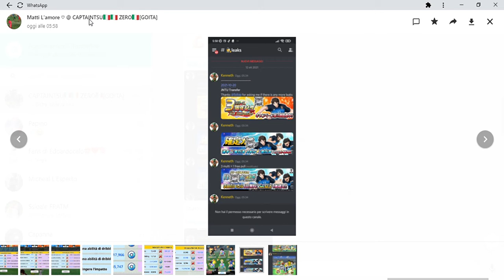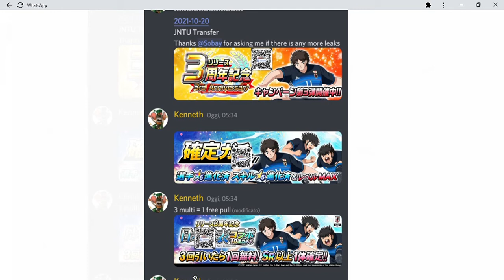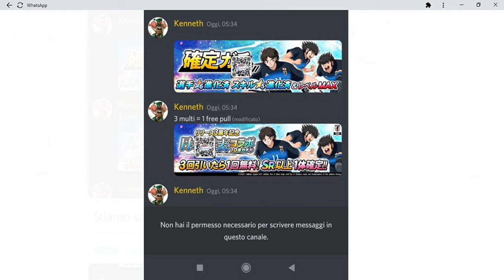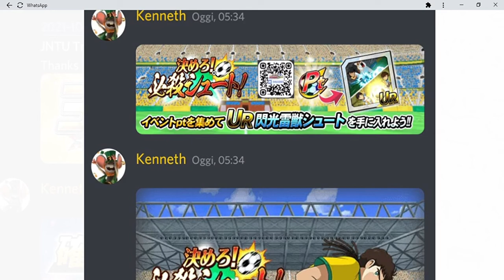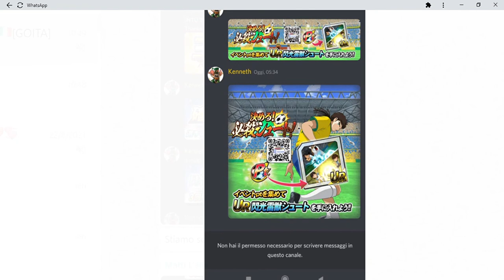NON CI CREDO! IL TIRO BALENANTE DI RAIJU ESCE SU CAPTAIN TSUBASA ZERO MIRACLE SHOT!